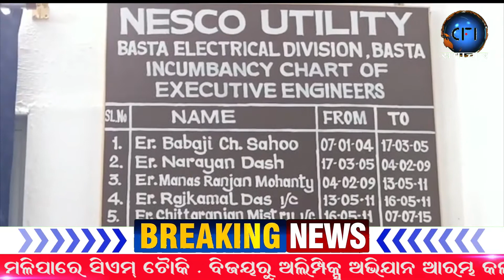ନିଲମ୍ବନ ପ୍ରତ୍ୟାହାର ଦାବି ରେ ଧାରଣା।